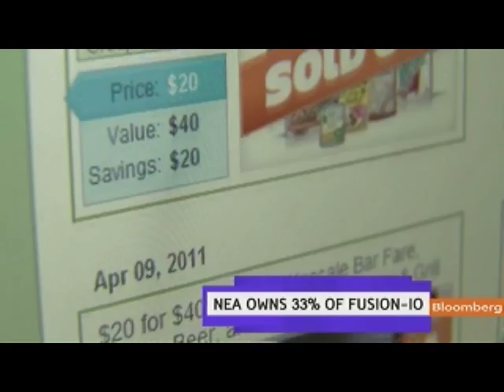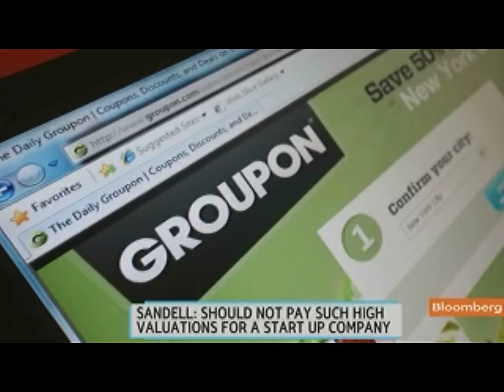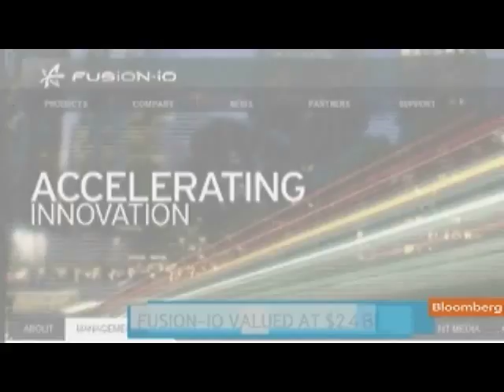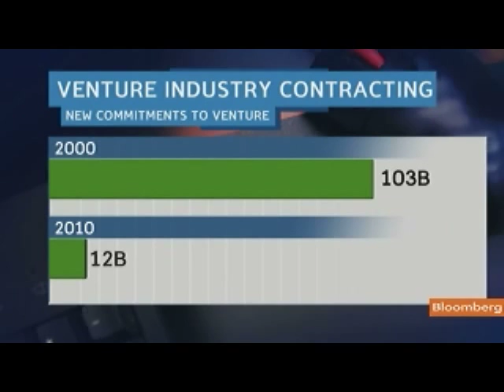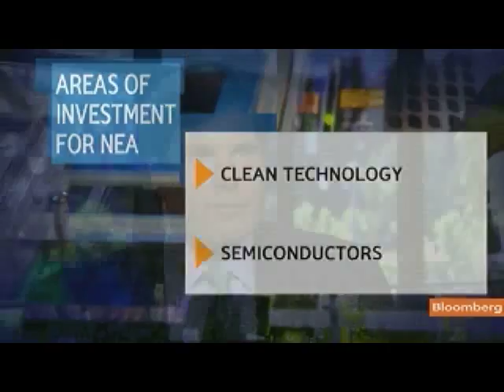Sandell Sees Bubble Signs in Early-Stage Tech Companies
July 1 (Bloomberg) -- Scott Sandell, a general partner at New Enterprise Associates, talks about the possibility of a technology bubble.
     Sandell also discussed the required "quiet period" before an initial public offering, the outlook for the venture capital industry and investment opportunities in clean technology. He spoke with Emily Chang and Cory Johnson on Bloomberg Television's "Bloomberg West" yesterday (Source: Bloomberg)